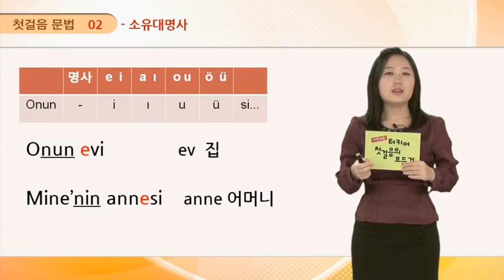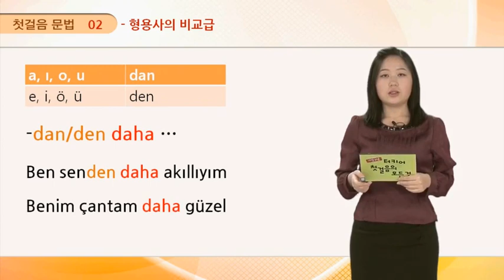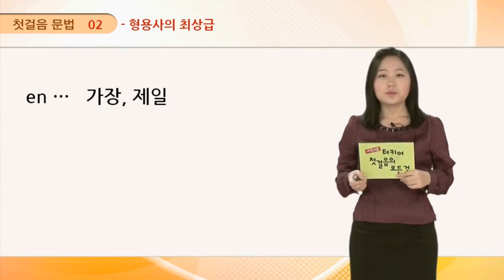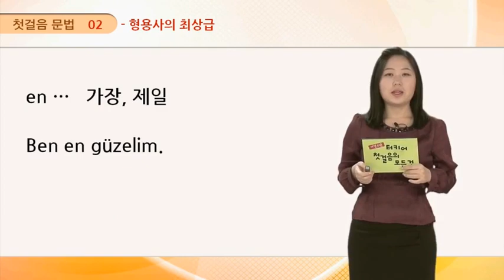가장 쉬운 터키어 첫걸음의 모든 것 문법02